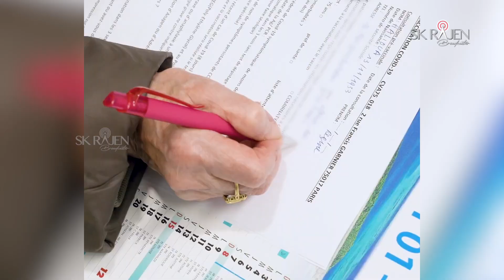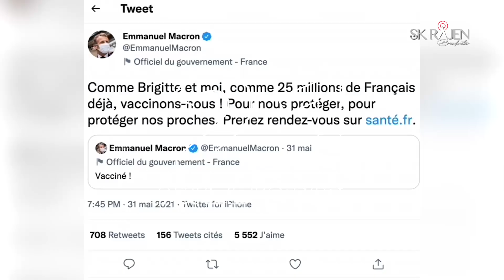பிரெஞ்சு மக்களுக்கு 50 மில்லியன் தடுப்பூசிகள்! Marks and Spencer மூடப்படுகின்றன! 18-09-2021